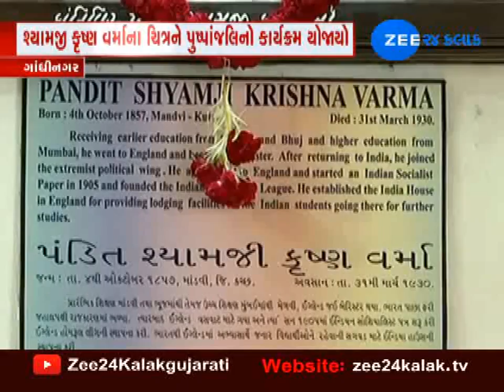Political Leaders Forget Birth Anniversary Of Shyamji Krishna Varma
શામજી કૃષ્ણ વર્માની આજે જન્મ જયંતી છે. ત્યારે 163મી જન્મ જયંતી પ્રસંગે શામજી કૃષ્ણ વર્માના ચિત્ર અને પુષ્પાંજલિનો કાર્યક્રમનું આયોજન કરવામાં આવ્યું હતું. વિધાનસભા સચિવાલય દ્વારા પુષ્પાંજલિ અર્પણ કરવામાં આવી હતી. આઝાદીની ચળવળમાં મહત્વની ભૂમિકા ભજવનાર શામજી કૃષ્ણ વર્માની જન્મ જયંતી રાજકીય નેતાઓ ભૂલી ગયા હોય તેવું જોવા મળ્યું હતું. એક પણ મંત્રી કે રાજકીય નેતાઓ પુષ્પાંજલિ કાર્યક્રમમાં હાજર રહ્યા ન હતા.